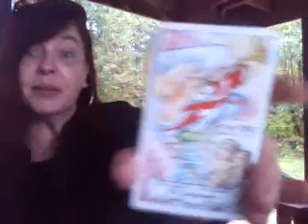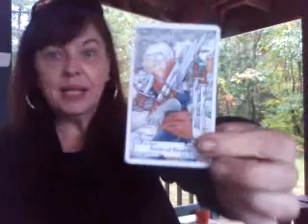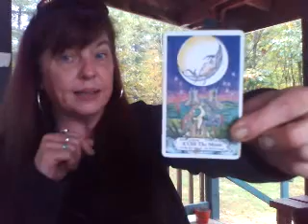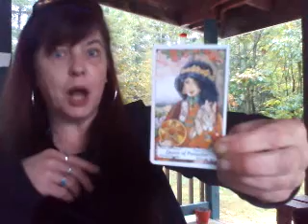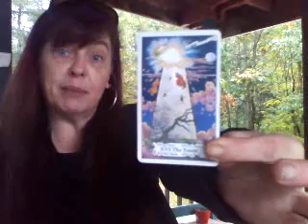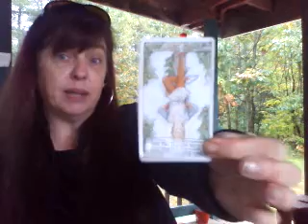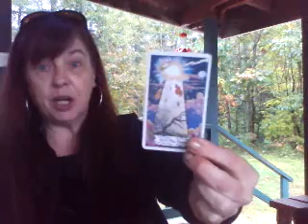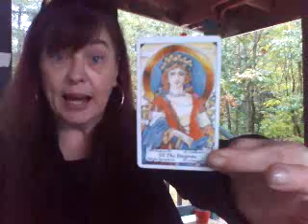WOW! Look in on Taurus October 7, 2019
Readings are done either over the phone or in a private video sent to you by email.